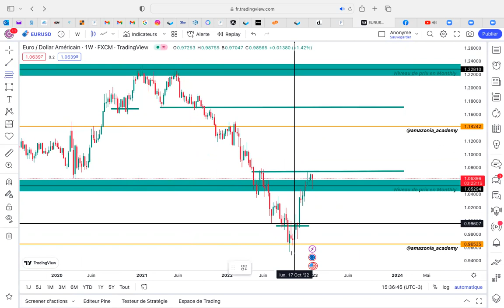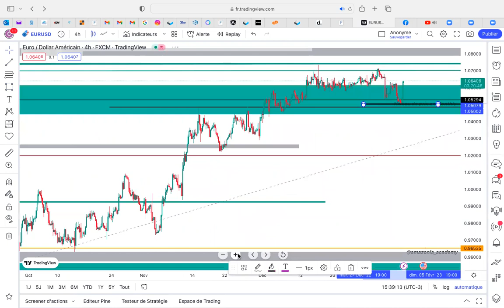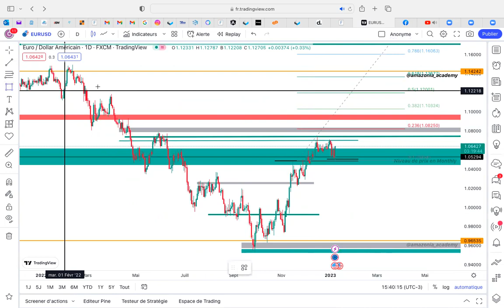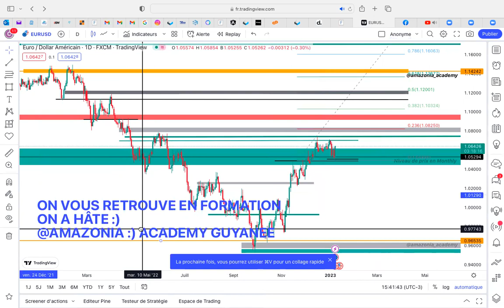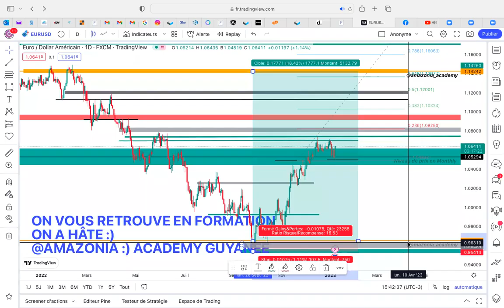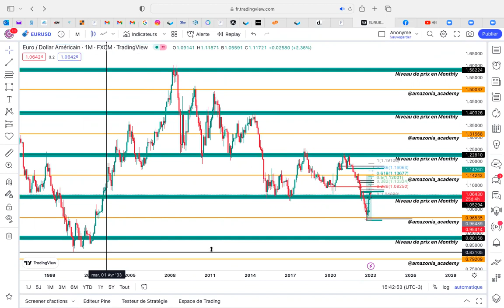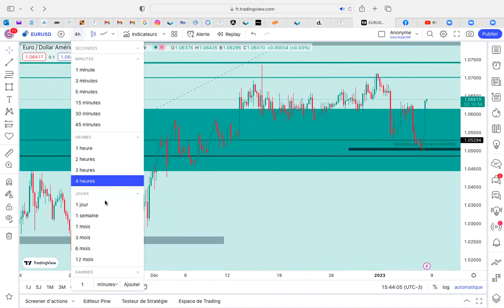PART 2 - Comment faire son market structure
Amazonia Academy Guyane vise à enseigner à Trader .

Du débutant , en passant par l'intermédiaire et le professionnel .

L'objectif de cette compagnie est de vous aider à améliorer votre trading.